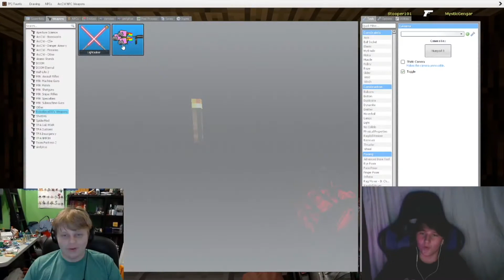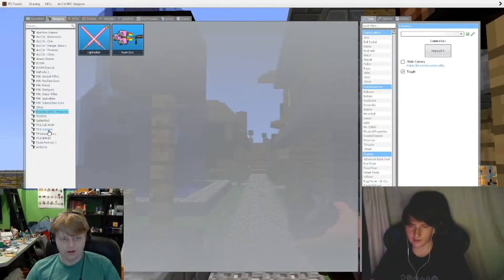FORTNITE and STAR WARS in MINECRAFT?!?!?! (Gmod #3)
I really had no clue how I was supposed to title this one, so this’ll have to do. It’s not even clickbait I just genuinely don’t know what to write.

Hey guys, it’s the Mystic Bros.! We’re two brothers who play video games, and you watch us do that.